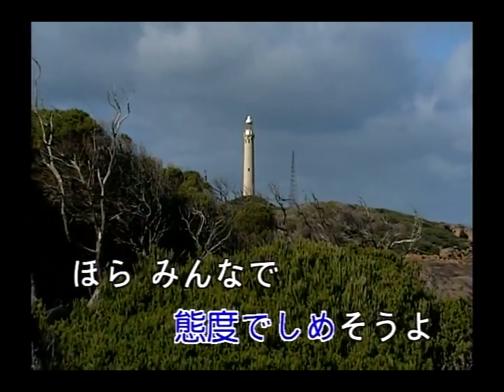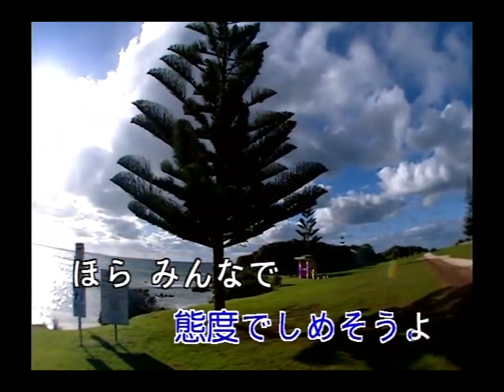豪客之星 - 日本演歌精選 日本四季風景區 03 -幸せなら手をたたこう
幸せなら手をたたこう

作詞　きむらりひと
作曲:アメリカ民謡

幸せなら态度でしめそうよ
ほら みんなで手をたたこう

幸せなら足ならそう
ほら みんなで足ならそう

幸せなら肩たたこう
ほら みんなで肩たたこう

幸せならほっぺたたこう
ほら みんなでほっぺたたこう

幸せならウインクしよう
ほら みんなでウインクしよう

幸せなら指ならそ
ほら みんなで指ならそ